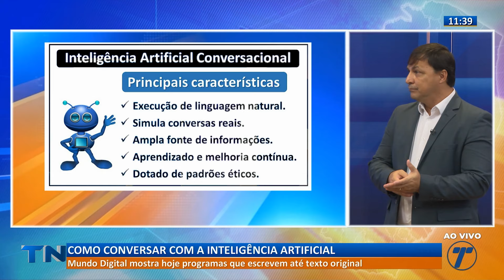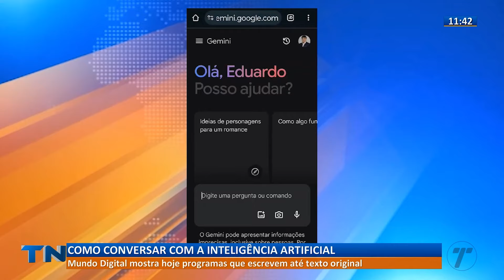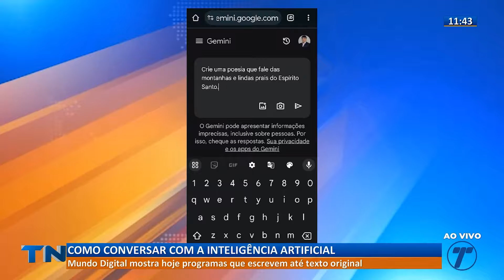Como conversar com a Inteligência Artificial | Mundo Digital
O quadro Mundo Digital mostra programas que escrevem até texto original.